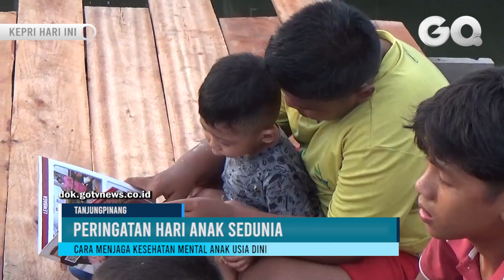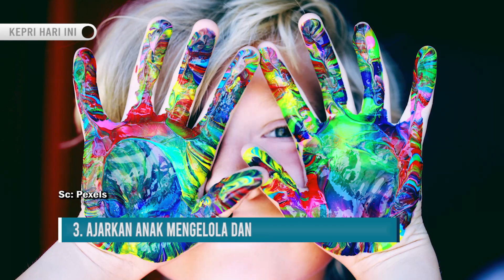Hari Anak Sedunia, Begini Cara Menjaga Kesehatan Mental Anak Usia Dini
GOTVNEWS, Tanjungpinang - Merayakan Hari Anak Sedunia yang diperingati setiap tanggal 20 November,  tentunya dapat dilakukan dengan berbagai cara, salah satunya adalah dengan memperhatikan kesehatan mental anak.(Frh)